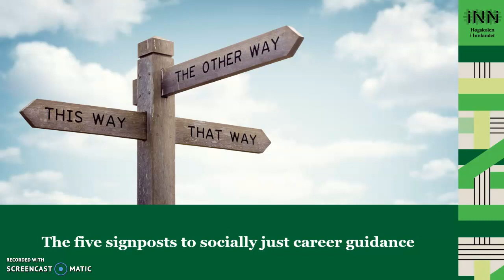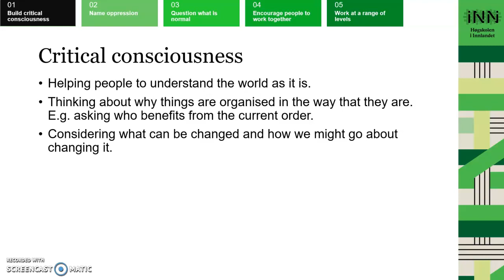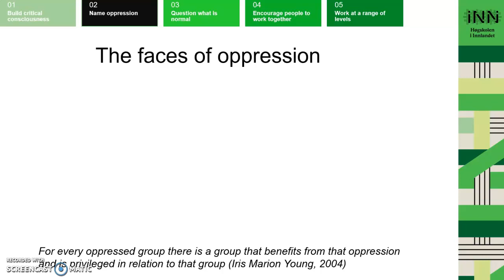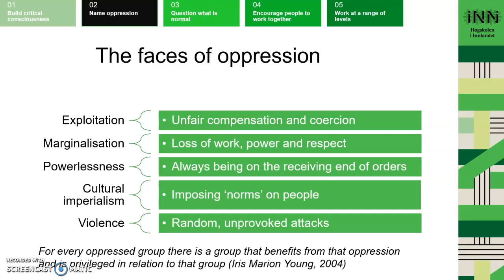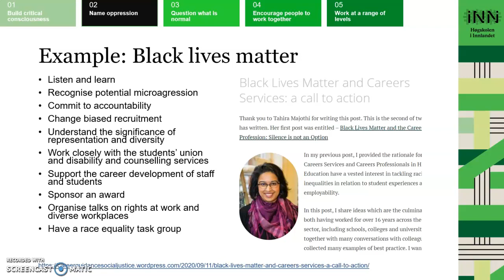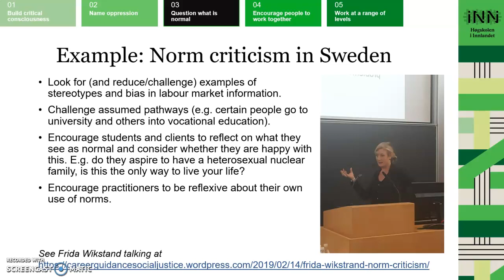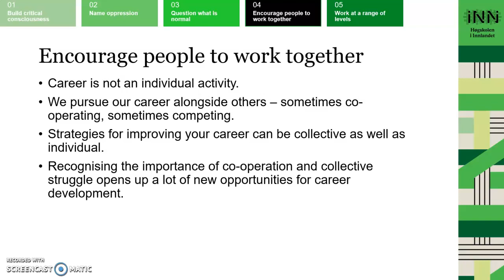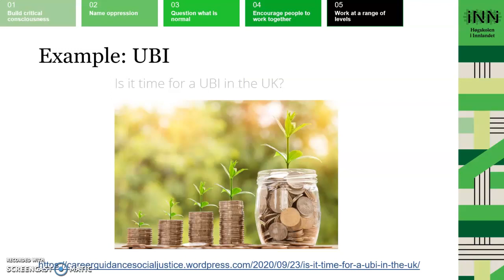The five signposts to socially just career guidance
This presentation sets out a practical way to turn some of the ideas of social justice into career guidance activities and approaches.